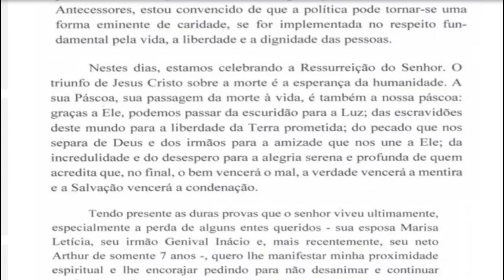PAPA FRANCISCO APOIA LULA COMUNISTA CONDENADO, CORRUPTO E AINDA ESCREVE CARTA.